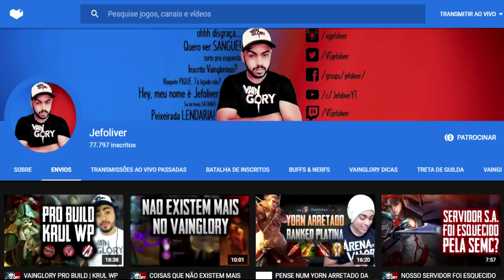FUTURO DO CANAL (IMPORTANTE)